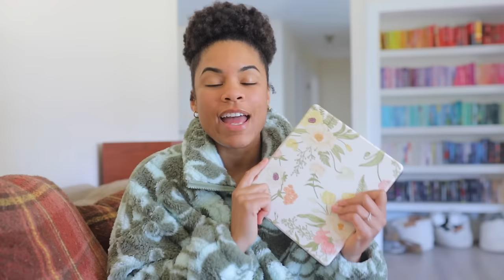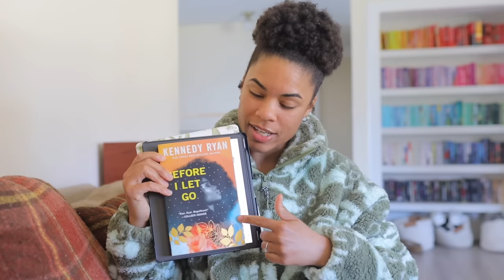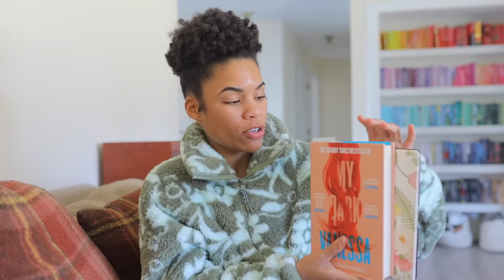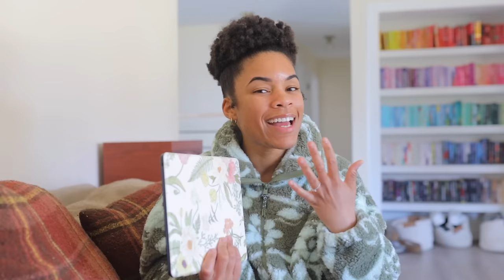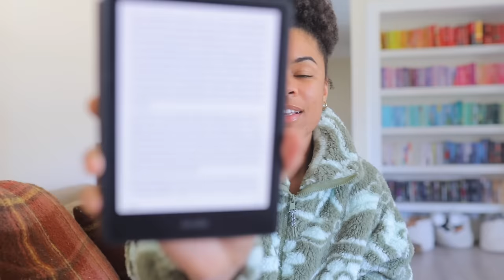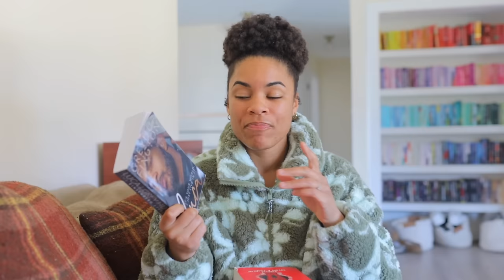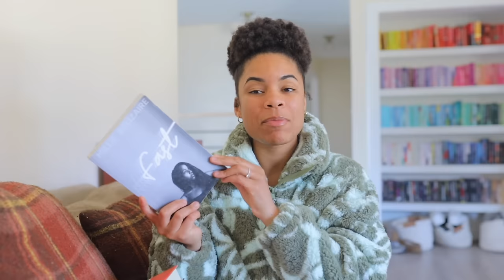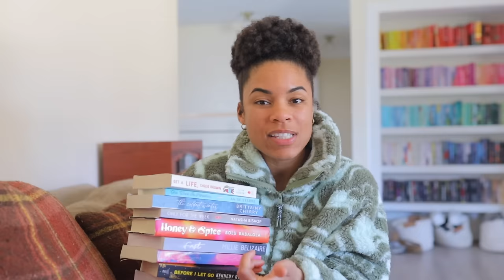THE ULTIMATE KINDLE SCRIBE GUIDE + kindle unlimited book recommendations | 6 month kindle update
Kindle paperwhite

Books
One week in paradise
The coldest winter
Only for the week
Behind the scenes
Before I let go
Mondays not coming
Lipstick and candle sticks
A worthy love
Somebody that I used to know
Honey and spice